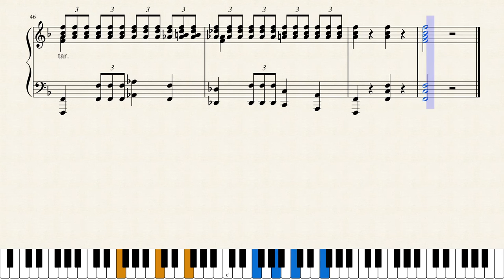Hymno Académico de Coimbra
Hino Académico de Coimbra - José Cristiano O'Neil de Medeiros
Partitura para piano - Publicada no Cancioneiro de César das Neves